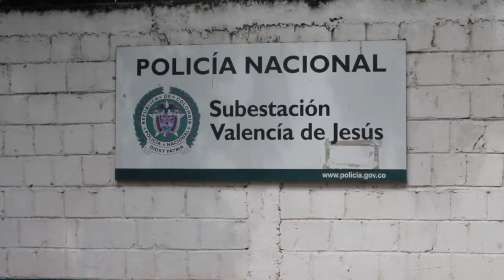PROTESTAN POR TRASLADO DEL MÉDICO LOS FINES DE SEMANA EN VALENCIA DE JESÚS